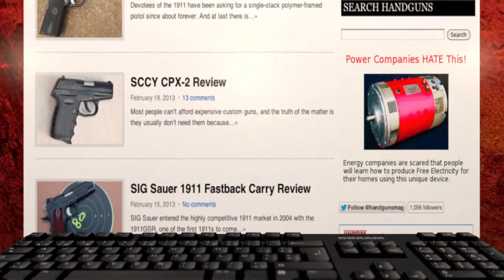El comercio mundial de armas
China se convirtió en el tercer país que más armas exporta, detrás de Estados Unidos y Rusia y superando a Alemania y Francia, según el informe del International Peace Research Institute (SIPRI). Videografía sobre el comercio mundial de armas.